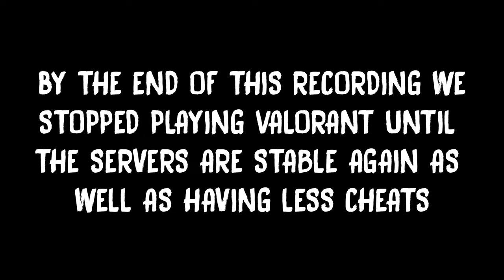ValoRANTing#2: High Average Ping and Cheaters | Valorant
We still need a W.

Here are my friends in this recording:
Lonesome
Frost

Music Used in Order:
Azur Lane - Empyreal Tragicomedy Boss BGM
Battle 1 - Arknights OST
Upgrade Station - Team Fortress 2 OST